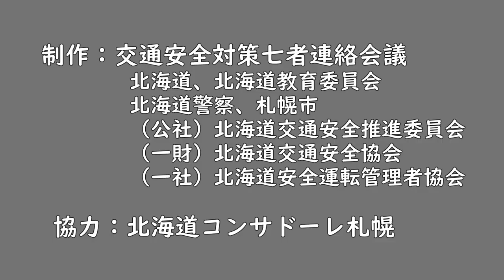飲酒運転根絶メッセージ動画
飲酒運転による悲惨な交通事故が後を絶たず、北海道から飲酒運転を根絶するため、コンサドーレ・リレーションズチーム・キャプテンの河合竜二さんからのメッセージです。

【制作責任：環境生活部道民生活課】